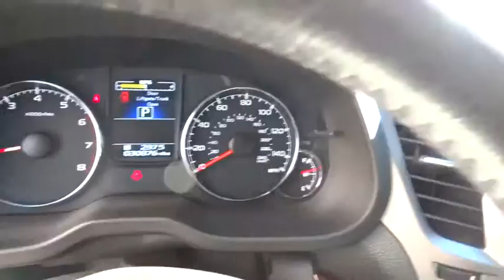2013 Subaru Legacy Reno, Sparks, Lake Tahoe, Mammoth, Northern Nevada S15455A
2013 Subaru Legacy

Move quickly! Hurry in! Put down the mouse because this 2013 Subaru Legacy is the car you've been trying to find. Subaru has established itself as a name associated with quality. This Subaru Legacy will get you where you need to go for many years to come.